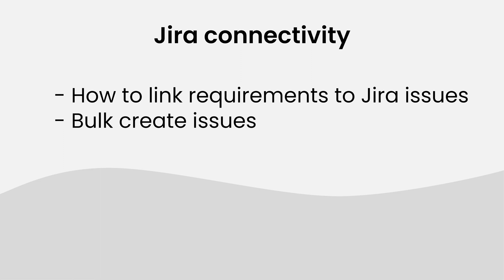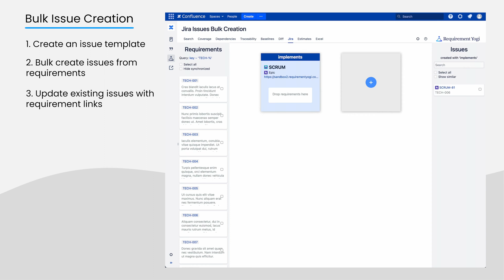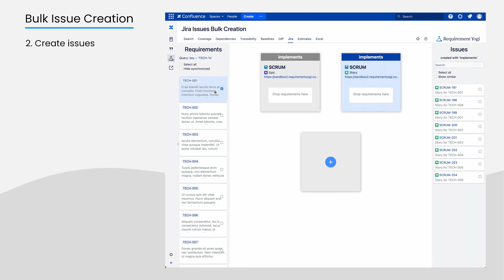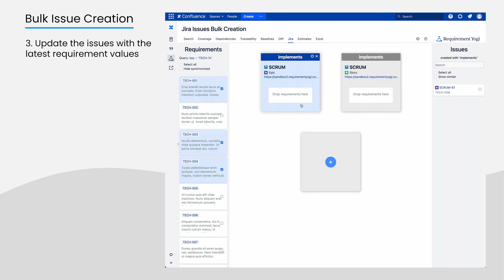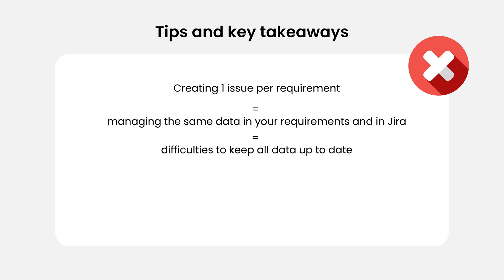How to link Jira issues to requirements and use the bulk issue creation? - Confluence Data Center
Requirement Yogi is a requirements management tool to help you efficiently write specifications. Jira is a great tool for task and project management, and most also use it for requirements. However, specifications belong in Confluence, for complete and lasting documentation.

In this video, we will show you how to link Jira issues to your requirements, and how to use the Jira Bulk Issue Creation in Confluence. This will allow you POs to bulk create issues before a sprint, directly from the requirements.

This is the sixth tutorial of a series designed for users who want to become proficient in using Requirement Yogi for Confluence Data Center.

If you do not know on which hosting you are, find out

🚀 Tips & Tutorials: How to use Requirement Yogi on Data Center

Chapters
00:00 Intro
00:24 Requirement Links in Jira
00:45 Bulk Issue Creation Intro
01:26 1. Create an issue template
02:07 2. Bulk create issues
02:57 3. Update issues
03:34 4. Associate other issues
03:54 See links in the popup
04:03 Do's and Don'ts
04:29 Outro